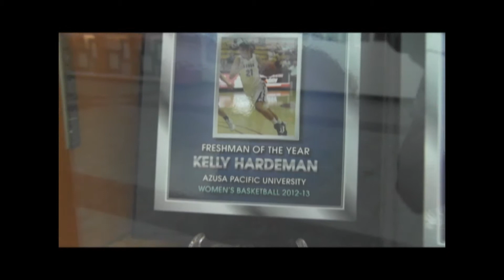PKG #1: Landon Troka